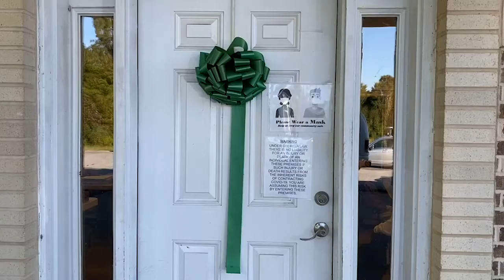Grady Daily- Sept. 29, 2021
Grady Newsource anchor Shaelyn Carroll on Georgia’s $100 million initiative to give first responders a bonus, why Madison County residents may be seeing big green bows decorating their neighborhoods and ESPN College GameDay’s Saturday visit to Athens.